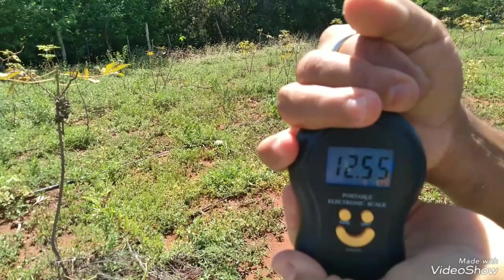Desenho misterioso na melancia. O que será?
Fomos colher melancia e encontramos um desenho na fruta.
Deixando o pix:
Quem quiser colaborar, agradecemos.